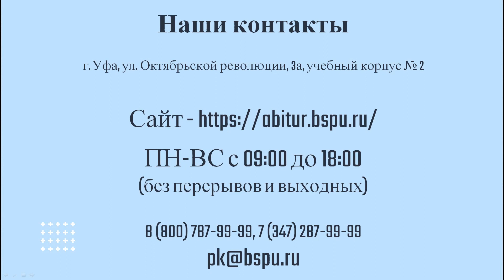Приёмная кампания - 2023. Общежитие.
Отвечаем на самые популярные вопросы абитуриентов